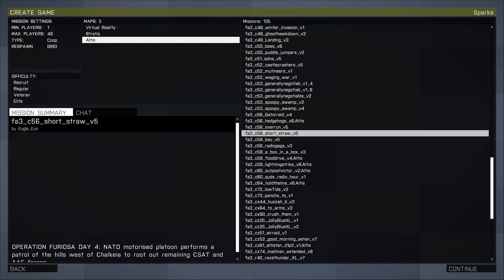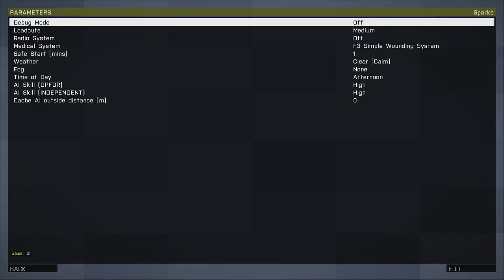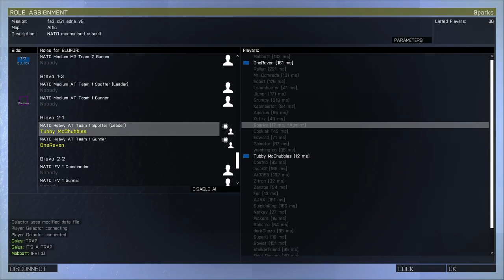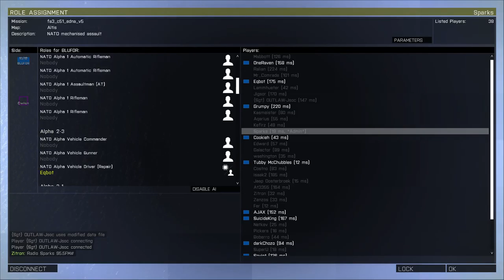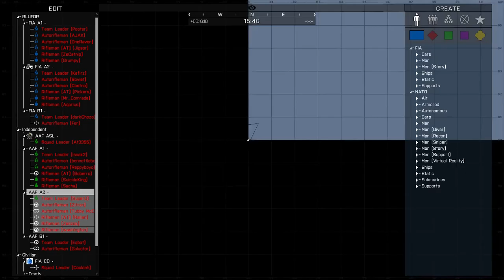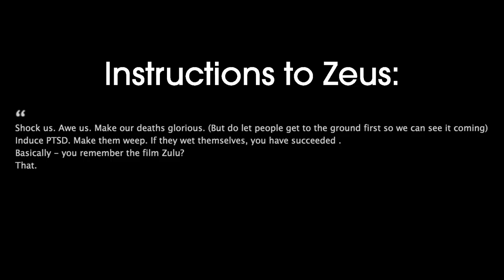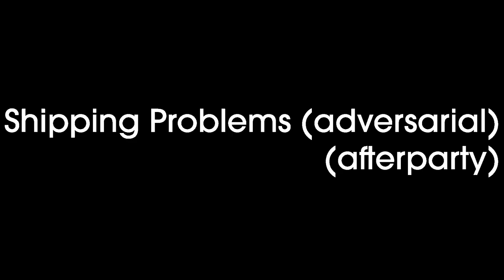Folk ARPS 18 October 2015 - First time hosting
My first time hosting a Folk ARPS session (Sunday 18 October 2015).  Presented mainly as a "this is what it's like" onboarding video for new hosts.